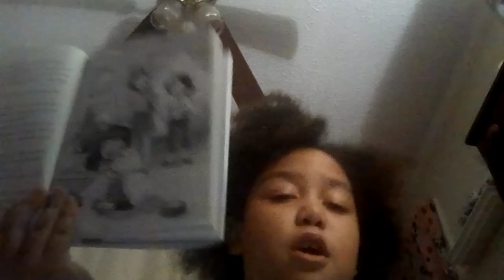Mindy Kim pt 2 the first day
hello! We are back with more Mindy kim! Today is her first day of school. Lets see how it  turns out. For all kids who had a trouble finding friends

Please like if you want to see more Mindy Kim. See ya!